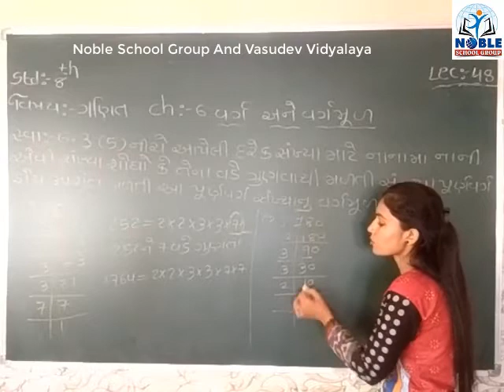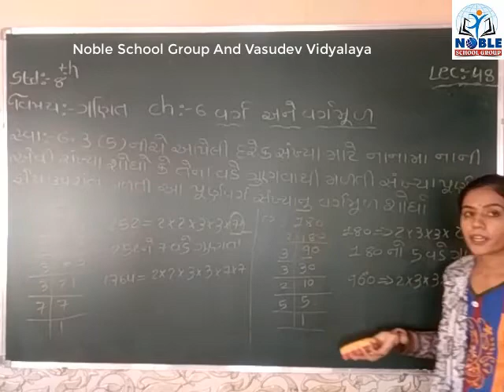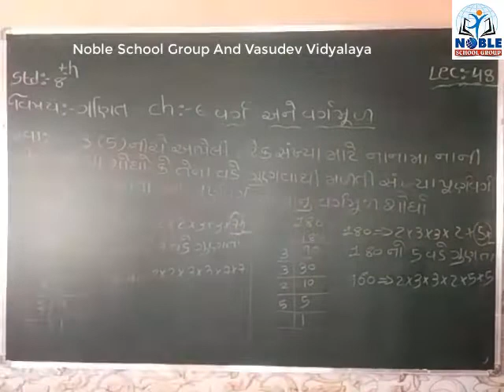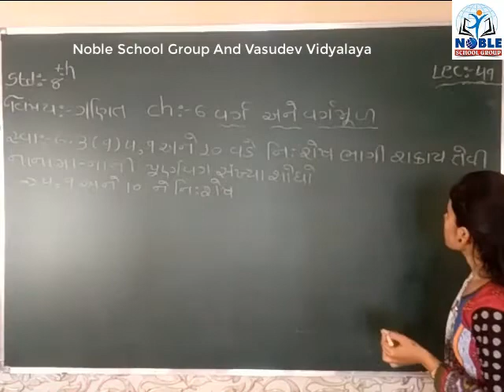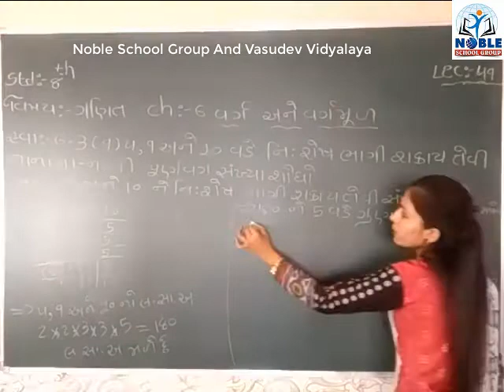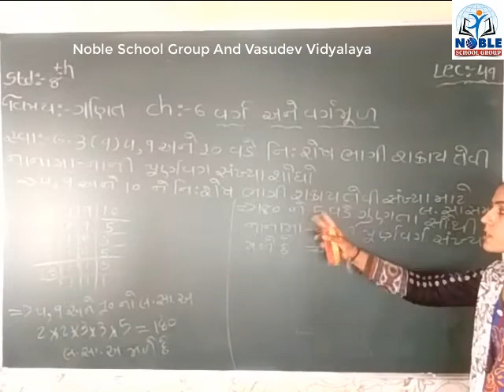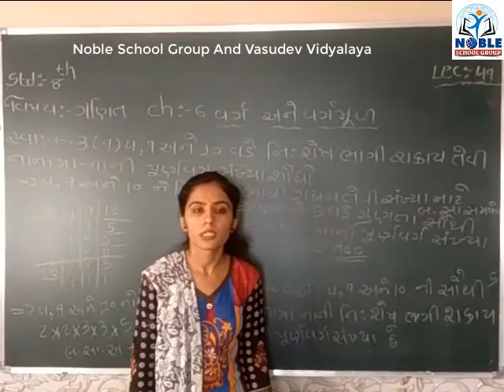Standard 8 mathematics Lecture 48 49 By Naynamadam